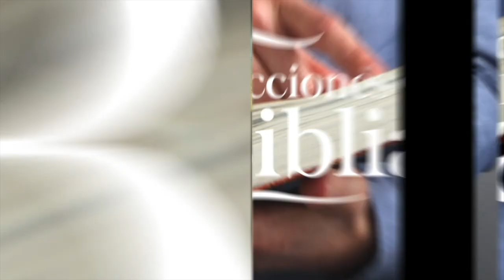LDB - GRACIA PARA LA OBEDIENCIA - 1 DE JUNIO 2023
La lección para este día se titula: GRACIA PARA LA OBEDIENCIA, un tema presentado por el Pastor Ever Roblero.